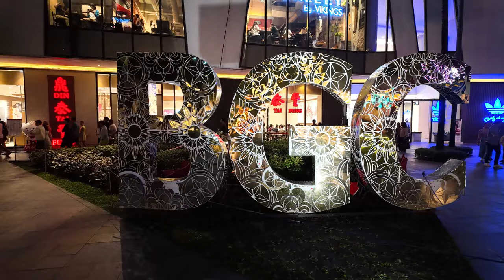🇵🇭 Must VISIT - Venice Grand Canal Mall in Philippines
Welcome Back Guys to our second episode of HKND Vlogs.

Today we are visiting Venice Grand Canal Mall & BGC with a Cheeky Hotel NIGHT Life View towards the end of this episode

0:00 Intro
1:00 Entrance to Venice Grand Canal Mall
2:28 Love Locks
4:43 Heading to Gondola Ride
5:44 Gondola Ride
7:00 Picture Time
9:11 Christmas Tree
11:17 First Italian Song
16:35 Second Italian Song - Bella Ciao
19:09 Mime/Entertainer Photo
20:30 Off to BGC
21:11 BGC
24:33 Hotel Balcony View.

First Light - Atch
 / atch-music
Eden by Onycs
 / onycsmusic